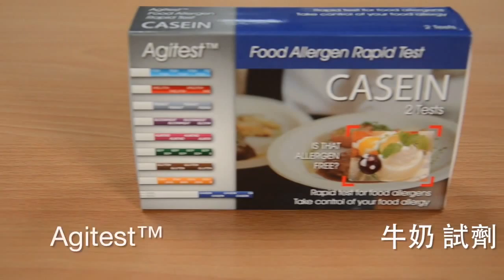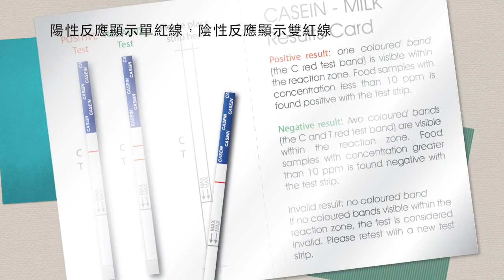Agitest牛奶 食品檢測試劑 Casein Food Allergen Rapid Test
牛奶快速食品檢測